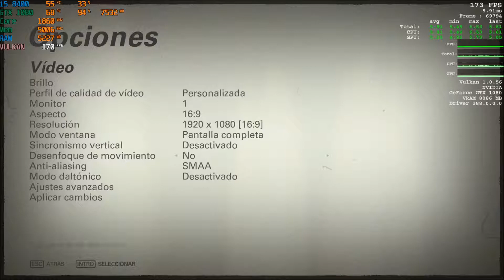Wolfenstein the New Colossus - 1080p - i5 8400 - GTX 1080 - 16GB - Gigabyte Z370 HD3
BYE BYE FX 8350, HELLO I5 8400 :D